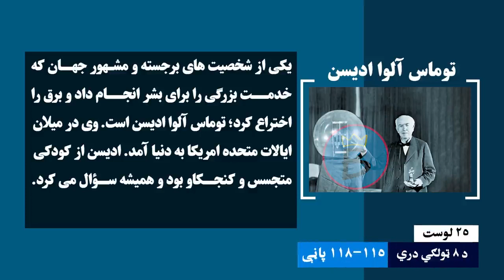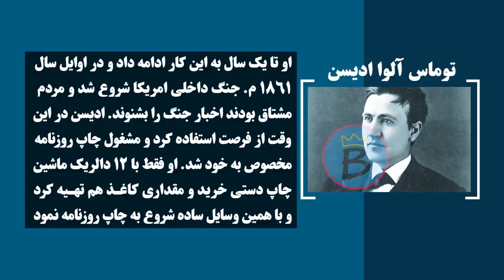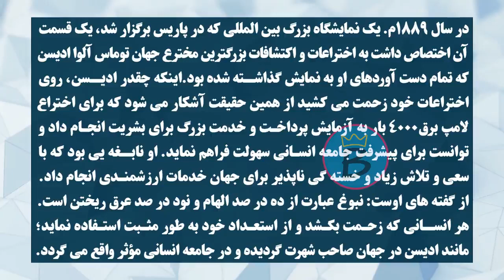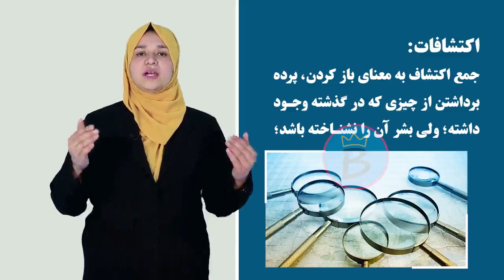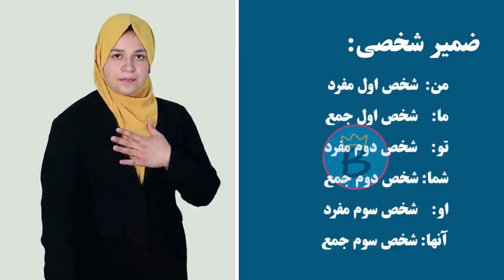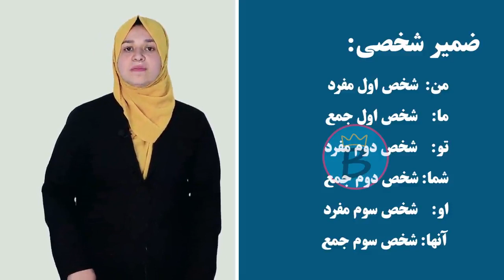دري ټولګی ۸ | لوست ۲۵ | ادیسن